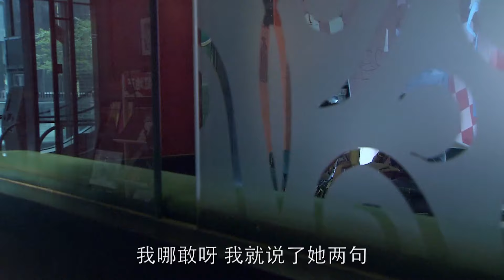【ENG SUB】时尚女编辑 Female Fashion Editor 23丨职场小白殷桃一路升级打怪、邂逅霸道总裁祖峰收获真爱！